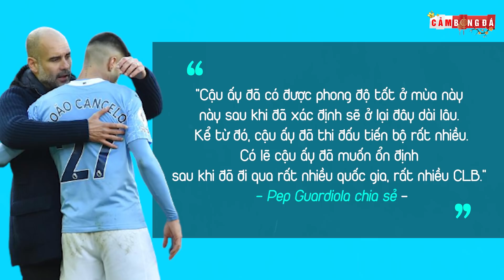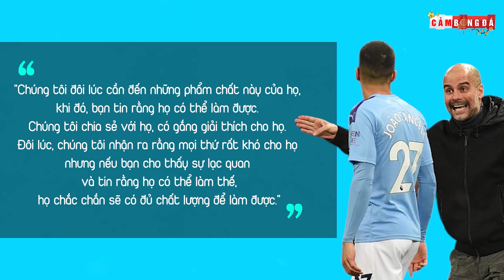JOAO CANCELO | Quân bài chiến thuật đặc sắc dưới bàn tay PEP GUARDIOLA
JOAN CANCELO | QUÂN BÀI CHIẾN THUẬT ĐẶC SẮC DƯỚI BÀN TAY PEP GUARDIOLA

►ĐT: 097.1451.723